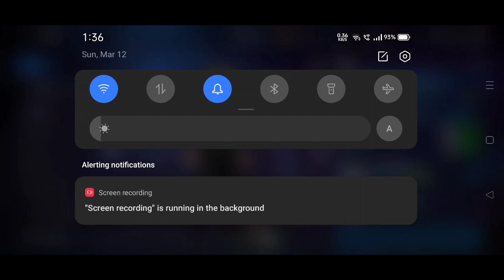Must Buy Uniform | Loki Uniform Buy Or Not | Loki Update | Obelisk Guide | Supervillain Character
1. Must Buy Uniform | Loki Uniform Buy Or Not | Loki Update | Obelisk Guide | Supervillain Character
2.
3.
4.
5.
6.